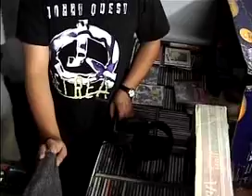SONIDO ESTEREO CINCO 1999 FIESTA ALMOLOYA DEL RIO.mp4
powered by discomobil yameica productions